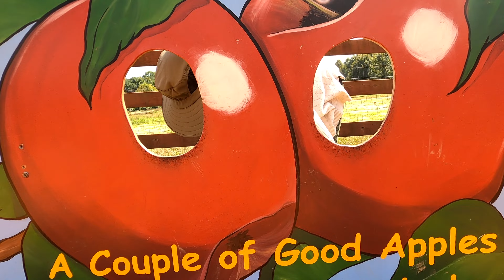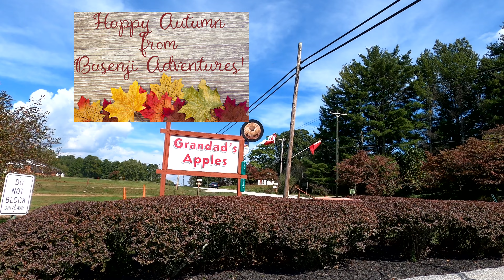Basenjis Visit a Corn Maze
Last September, we got to explore a corn maze at Grandad's Apples in North Carolina!